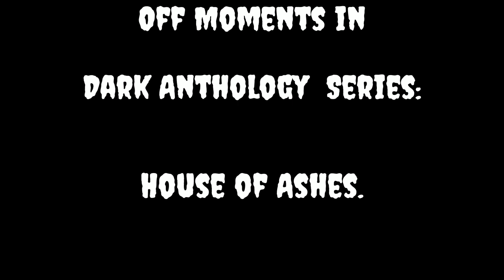The Dark Pictures Anthology: House Of Ashes_NaclynE's Run Off Moments.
Off moments in House of Ashes.